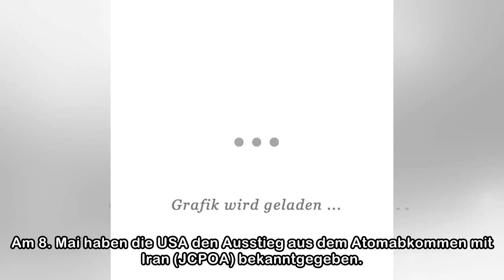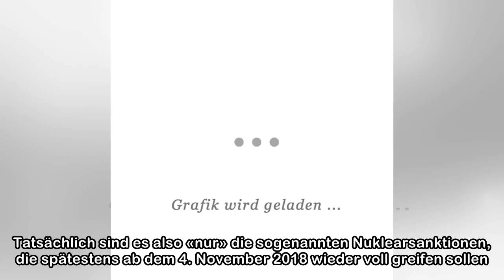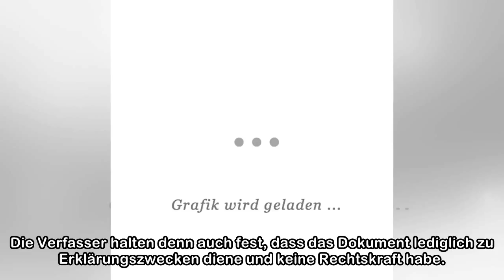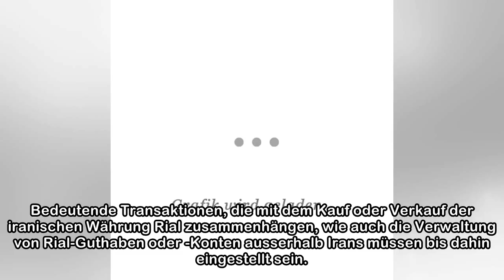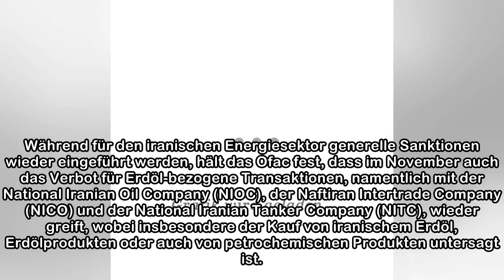Heikles Navigieren im Dickicht amerikanischer Sanktionen | NZZ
Am 8. Mai haben die USA den Ausstieg aus dem Atomabkommen mit Iran (JCPOA) bekanntgegeben. Alle amerikanischen Sanktionen, die im Rahmen des JCPOA im Januar 2016 aufgehoben worden waren, sollen nun wi...